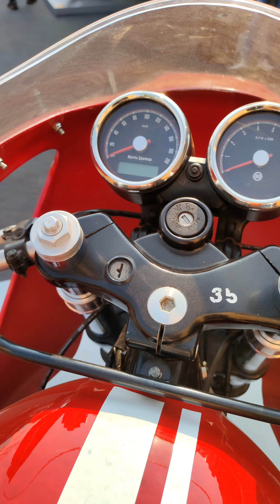All Top Modified Royal Enfield Bikes at Rider Mania 2022 Event Goa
This video is captured by my self at Rider Mania Event 2022 in Goa

This video contains all modified bikes presented at Rider Mania 2022